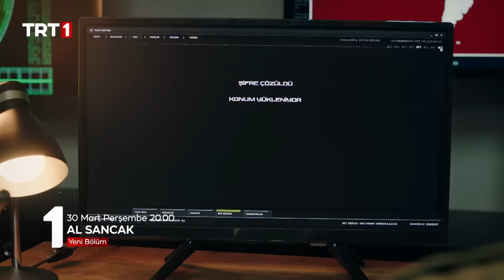Al Sancak 9. Bölüm Fragmanı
“Al Sancak” her Perşembe saat 20.00’de TRT 1’de…